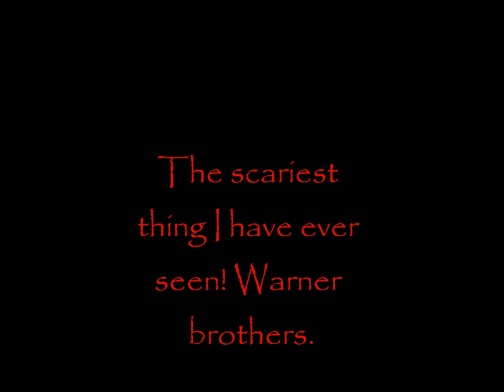Friday the 13th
All the crappy pop music of the world combine.